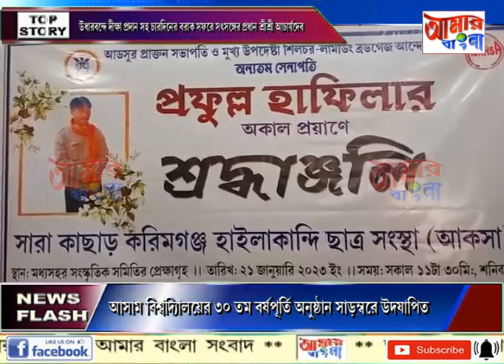AAMAR BANGLA NEWS # 21 01 2023